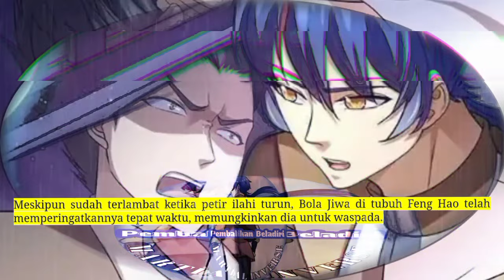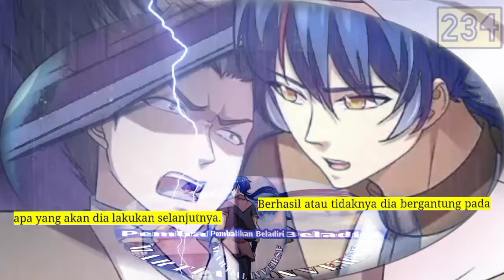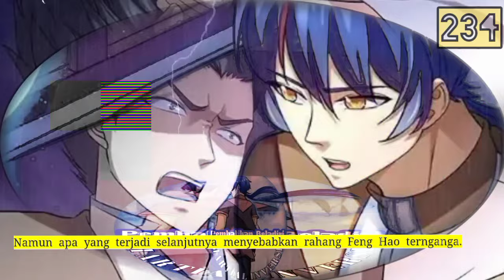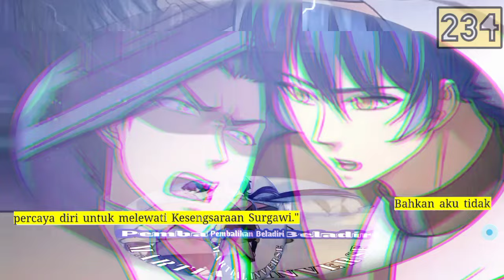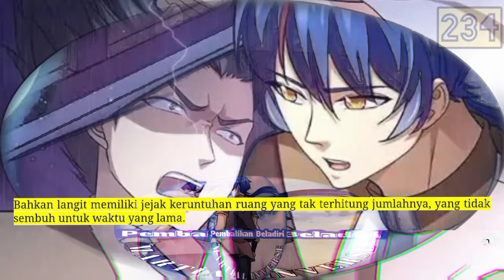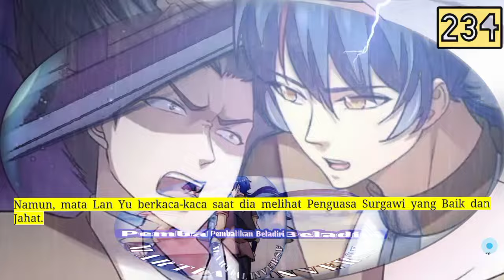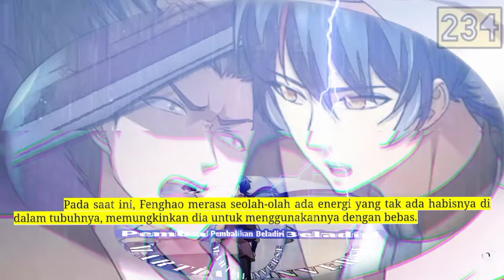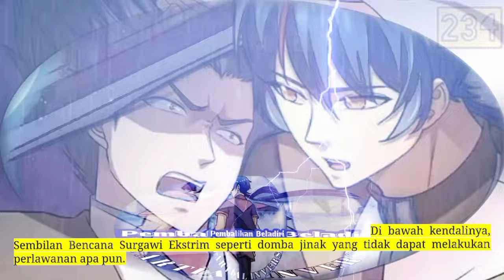Pembalikan Beladiri season 234